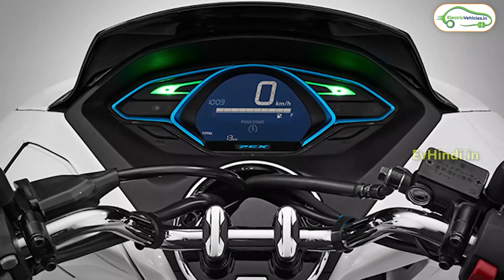Top 5 Maxi electric scooters to be launched in India 2021 2022||Honda,Yamaha,Suzuki||EvKannada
Here is the list of top 5 Maxi Electric Scooters going to launch in India 2021&22

Suzuki Burgman Electric
 Evolet Raptor
 Okinawa Cruiser
Honda PCX
Yamaha EC 01